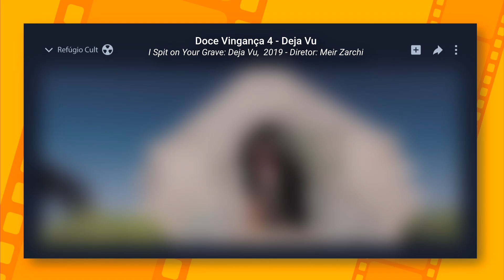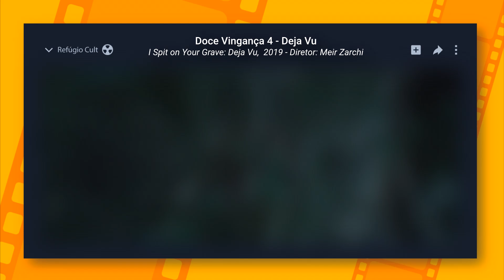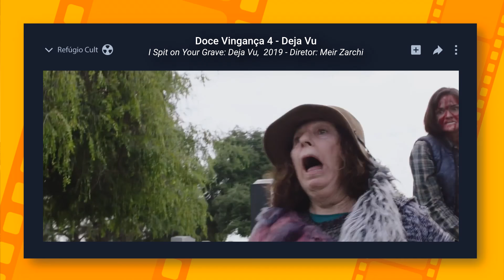DOCE VINGANÇA 4: DEJA VU - UMA TORTURA TERMINAR ESSE FILME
"Doce Vingança 4: Deja Vu" é uma continuação do filme original de 1978, que consegue ser o pior da franquia e um verdadeiro desafio conseguir assistir até o fim.

Apoiadores "O Iluminado" do Refúgio:

- Kal C. Schwaitzer
- Gabriel Gava